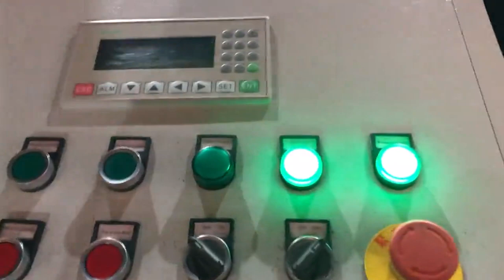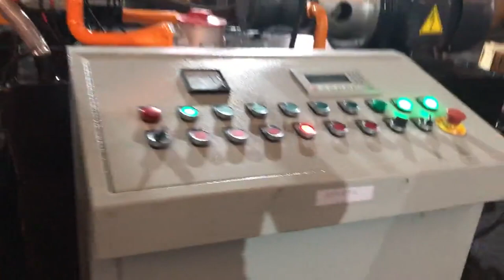heavy-duty automatic hydraulic scrap metal chip briquetting machine